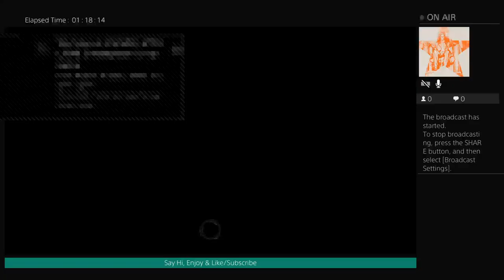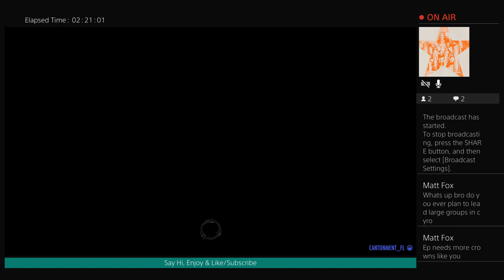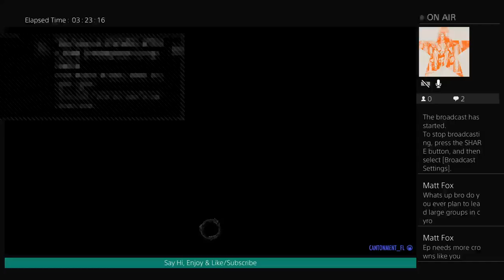Im Back ESO MagSorc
MagSorc Who else